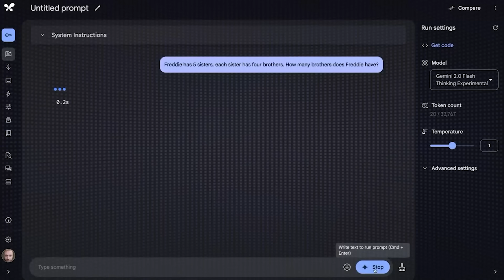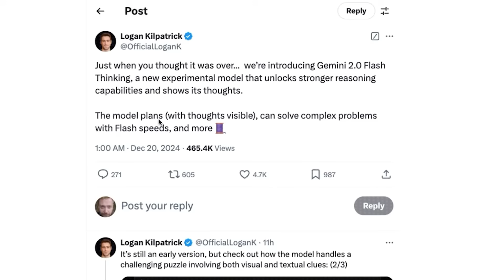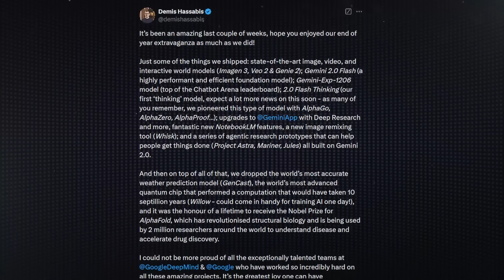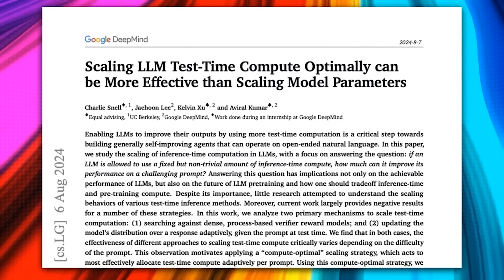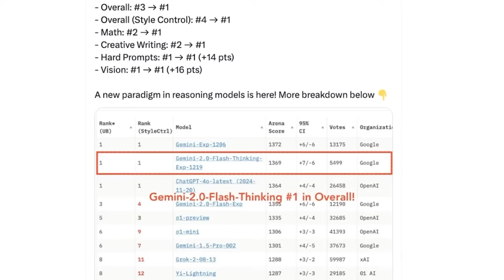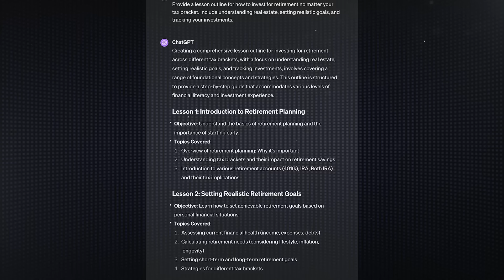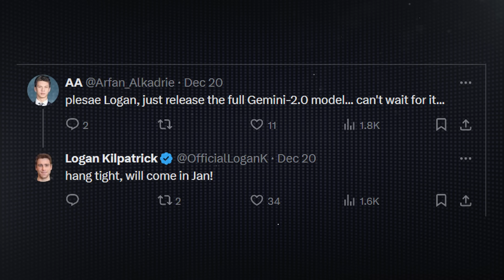Google's Insanely Powerful Response to OpenAI O3! (confirmed)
Demis Hassabis revealed in a new tweet that they are about to release a new Gemini Alpha Based Thinking model that works like the O series this also confirms AI researchers guess on how these new thinking models are probably working.

It's an interesting news as the Flash Thinking model is already pretty impressive and it's only the more efficient variant of Gemini.